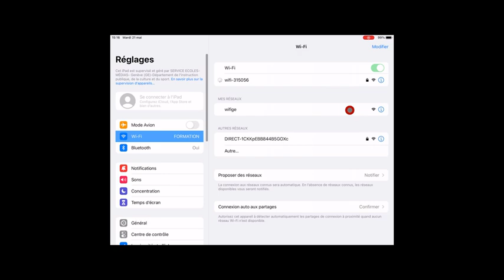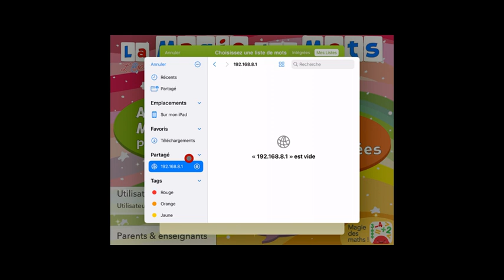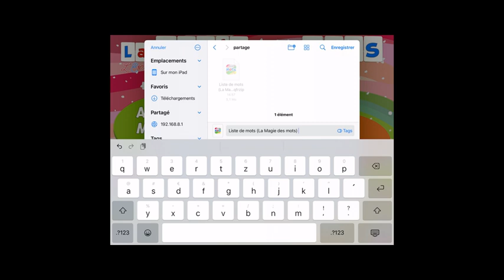Magie des mots tutoriel Importer & Exporter des listes